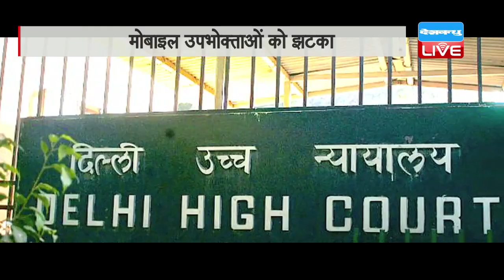DBLIVE|11MA|2016 |CALL DROP कॉल ड्रॉप मामले पर सुप्रीम कोर्ट का फैसला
कॉल ड्रॉप मामले पर सुप्रीम कोर्ट ने आज एक बड़ा फैसला सुनाते हुए TRAI के फ़ैसले पर रोक लगा दी है। कोर्ट द्वारा दिए गए आज के फैसले के तहत अब आपको कॉल ड्रॉप के लिए कोई मुआवजा नहीं दिया जाएगा। सुप्रीम कोर्ट ने अपने आदेश में कहा है कि ट्राई का आदेश मनमाना और नॉन ट्रांसपेरेंट है।इस फैसले से टेलिकॉम कम्पनियों को बड़ी राहत मिली है। इस बारे में हाईकोर्ट का फैसला भी सुप्रीम कोर्ट ने रद्द कर दिया है। टेलिकॉम कंपनियों ने दिल्ली हाईकोर्ट में याचिका दाखिल की लेकिन हाईकोर्ट ने ट्राई के पक्ष में फैसला सुनाया था। इसके बाद कंपनियों ने सुप्रीम कोर्ट का रुख किया था। हाई कोर्ट ने कहा था कि कॉल ड्राप पर मोबाइल कंपनियों को मुआवजा देना होगा। 1 जनवरी, 2016 से मुआवजा देना होगा। ट्राई ने 16 अक्टूबर 2015 को आदेश जारी किया था कि मोबाइल सर्विस कंपनियां कॉल ड्राप होने की दशा में 1 रुपया उपभोक्ता को बतौर मुआवजा देंगी जो एक दिन में 3 रुपये हो सकता है।
ट्राई की ओर से AG मुकुल रोहतगी ने सुप्रीम कोर्ट में दलील दी थी कि मोबाइल कंपनियों को उपभोक्ताओं की कोई चिंता नहीं है कि कॉल ड्राप से उन्हें कितना नुकसान होता है। करोड़ों उपभोक्ताओं के देश में 4-5 मोबाइल कंपनियों ने कब्जा कर रखा है जो कार्टेल की तरह काम कर रहीं हैं। हमारे देश में 50 करोड़ मोबाइल उपभोक्ता हैं जिसमें 96 फीसदी प्री पेड वाले हैं और 4 फीसदी पोस्ट पेड हैं। देश में औसतन रीचार्ज 10 रुपये का होता है और अगर ऐसे लोगों का कॉल ड्राप हो तो उनका बड़ा नुकसान होता है। वहीं ट्राई का कहना है कि मोबाइल कंपनियों ने उपभोक्ताओं की संख्या के हिसाब से टावर नहीं लगाए हैं जिसकी वजह से कॉल ड्राप की दिक्कतें आ रही हैं।